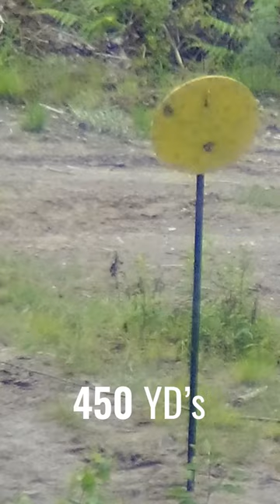Muzzle Loader Trace & Impacts 😄